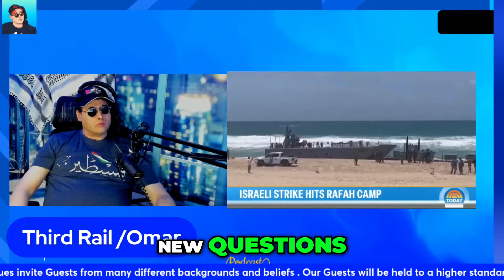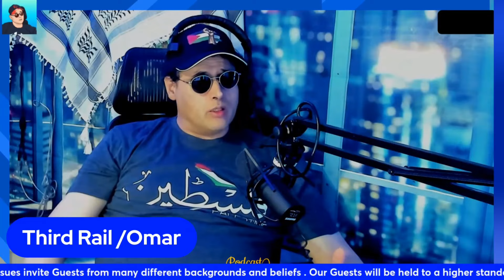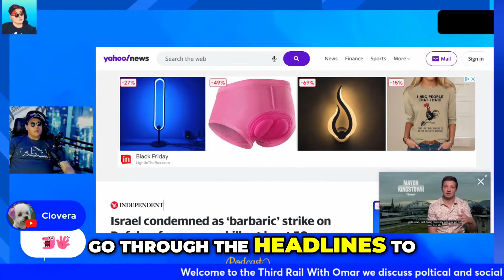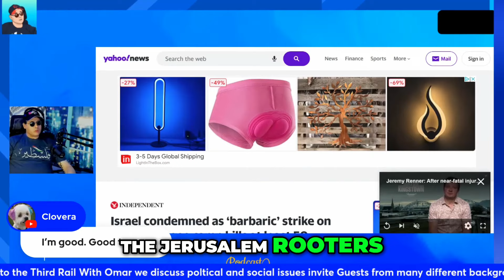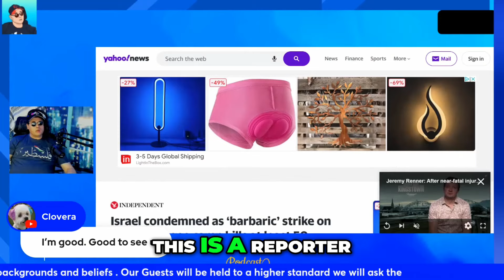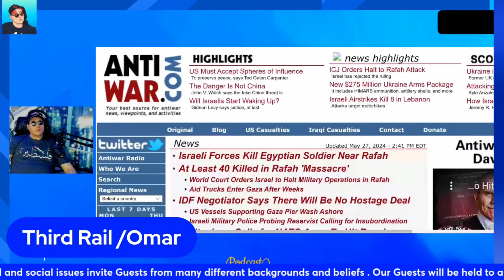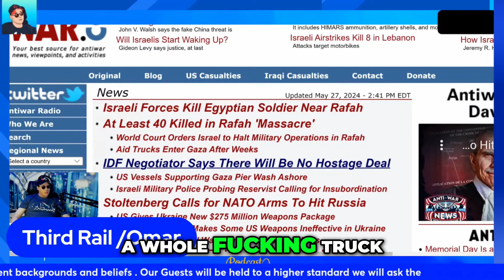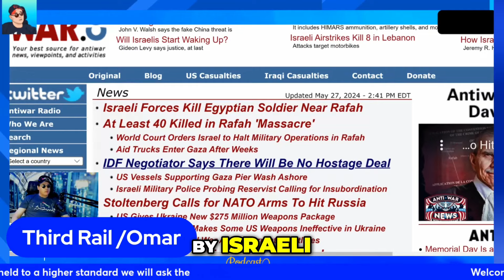Israel Gaza Conflict Investigating the Tragic Strike in Rafah 1